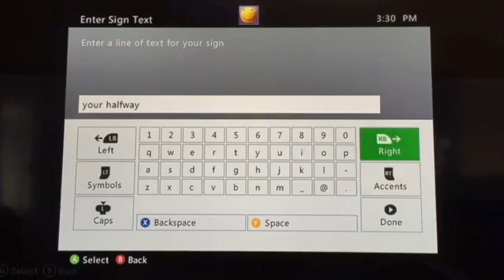Minigames challenge | MJ WHITHER